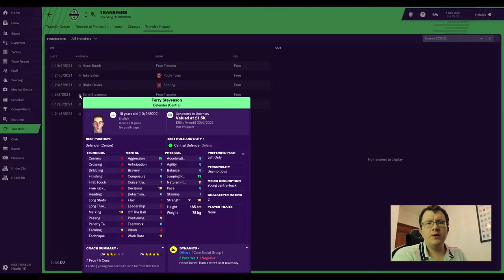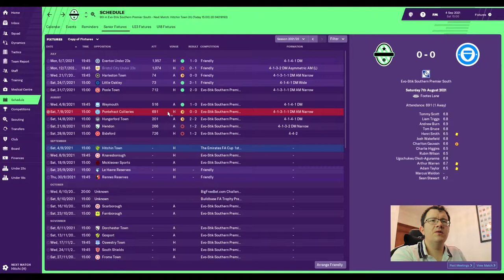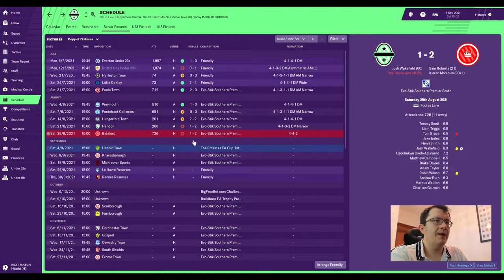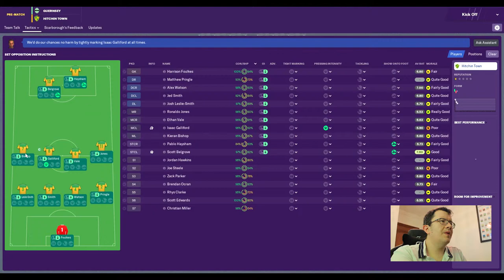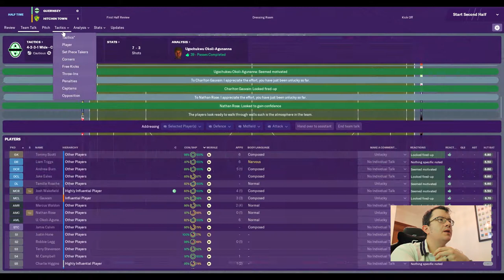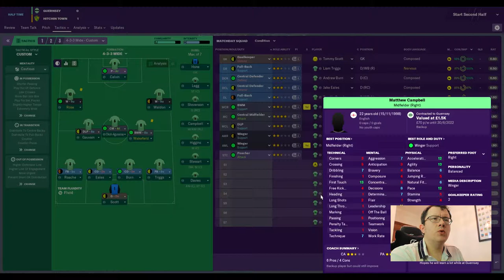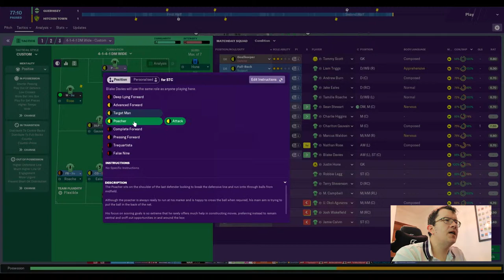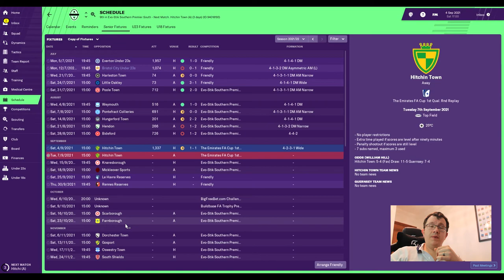FM19 - Guernsey FC S4 E2 - FA Cup v Hitchin Town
Episode 41 - FA Cup v Hitchin Town after a mixed start to the season

Many thanks to DrBenjyFM, SecondYellowCard, Lollujo and Loki Doki for their amazing content that made me start this series in the first place,  to TheFMEditor for the Tier 10 database I'm using and to FMScout for the many different views and filters I will be using

Outro - Alex Berosa - New York City